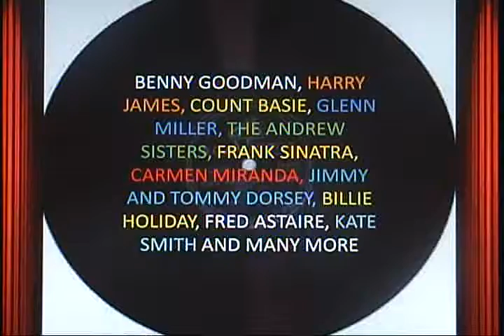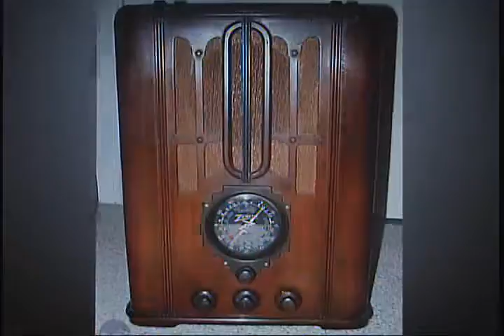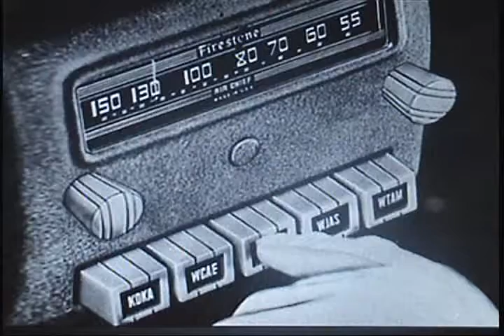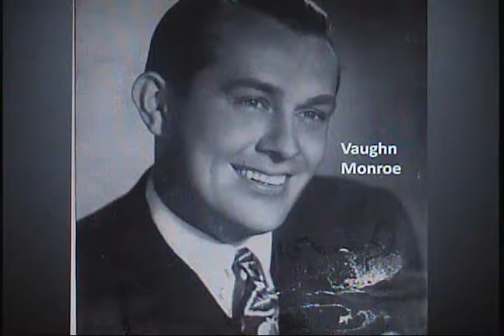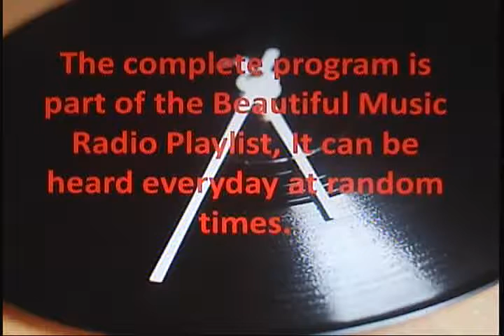LISTEN TO OUR VINTAGE MUSIC RADIO PROGRAMS ON BEAUTIFUL MUSIC RADIO INTERNATIONAL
LISTEN TO OUR VINTAGE MUSIC RADIO PROGRAMS

(ON OGIGINAL 78RPM RECORDS FROM THE  1930'S AND 40'S)  USING VINTAGE TUBE EQUIPMENT

Listen to the complete program on Radio beautiful Music on facebook or the internet

Also at:

FM radio 84.3 in Miami in the areas of Blue Lagoon , West Miami, Coral Gables, Flagami.

BENNY GOODMAN, HARRY JAMES, COUNT BASIE, GLENN MILLER, THE ANDREW SISTERS, FRANK SINATRA, CARMEN MIRANDA, JIMMY AND TOMMY DORSEY, BILLIE HOLIDAY, FRED ASTAIRE, KATE SMITH AND MANY MORE
HOW THEY SOUNDED  ORIGINALY TO OUR GRAND PARENTS AND GREAT GRAN PARENTS.

SAMPLE A FEW OF  SONGS ON THIS VIDEO